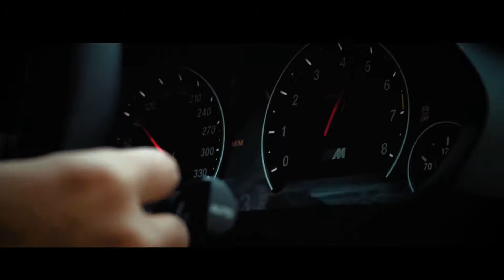KEAN DYSSO - PAИDA